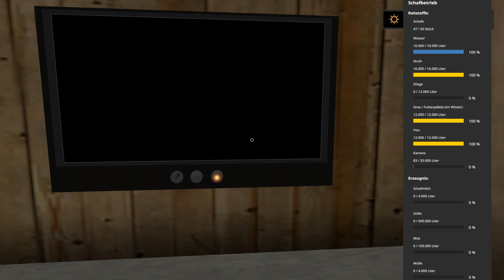LS17 HOPFACH #30: Tierschutz - CnC nicht kaufen?! | LANDWIRTSCHAFTS-SIMULATOR 2017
LS17 Hopfach: Sollte man als Tierschützer ein Spiel, in dem Tiere zum Schlachter gebracht werden, nicht spielen? ►LS17 und DLCs günstig kaufen *►LS 17-Hopfach-Videos ►LS17-Hopfach-Mods
Im LS 17-Hopfach-Projekt treten wir auf der Karte Hopfach in Teams gegeneinander an. Jedes Team hat seinen eigenen Hof, seine eigenen Maschinen und seine eigene Strategie. Es geht darum, möglichst viele Felder möglichst effizient zu bewirtschaften und, wenn möglich, sogar noch einen kleinen Vieh- oder Schafbetrieb aufzubauen. Dabei ist es allerdings nicht verboten, einander zu helfen. Entsprechende Hilfe kann durch den Mp-Manager-Mod, der Rechnungen zulässt, auch vergütet werden. Dank einer Vielzahl von Produktionszweigen auf der Karte, lassen sich die geernteten Produkte auch direkt zu Saft, Malz und anderen Dingen weiterverarbeiten.
Landwirtschafts-Simulator 17 entwickelt von GIANTS Software lädt Sie in die spannende Welt eines modernen Landwirts ein. Stellen Sie sich den Herausforderungen des Landlebens inklusive Viehwirtschaft, Feldarbeit, Holzwirtschaft und natürlich dem Verkauf Ihrer landwirtschaftlichen Erzeugnisse. Sie allein entscheiden, wie Sie Ihren landwirtschaftlichen Betrieb optimal verwalten und in einer riesigen, frei begehbaren Welt zum Erfolg führen.
Im Laufe Ihrer Karriere können Sie das Steuer von über 250 originalgetreuen landwirtschaftlichen Fahrzeugen und entsprechendem Zubehör übernehmen. Eine riesige Flotte an Fahrzeugen international namhafter Hersteller wie z.B. die beliebten Marken der AGCO Gruppe: Challenger, Fendt, Massey Ferguson und Valtra wurden für den Landwirtschafts-Simulator 17 genauso lizensiert wie bereits im Vorgänger enthaltene Marken wie New Holland, Case IH und Trelleborg. Insgesamt über 75 verschiedene Lizenzpartner steuern Fahrzeuge und Geräte zum Fuhrpark bei.